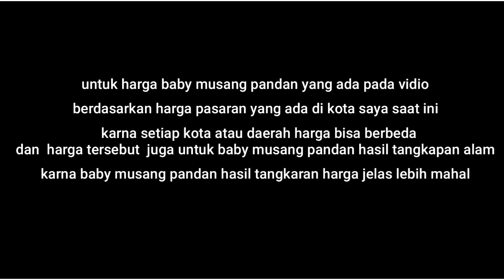Harga baby musang pandan dari yang normal, ekor putih & ringtail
Jangan lupa subrcibe nya gratis ko boss 🙏